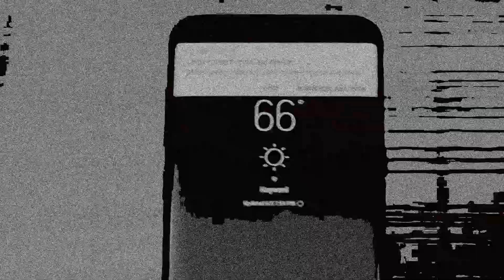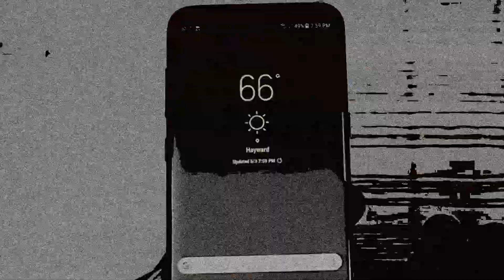IL Mistero Della Fotocamera Fantasma! *NON FARE FOTO!*